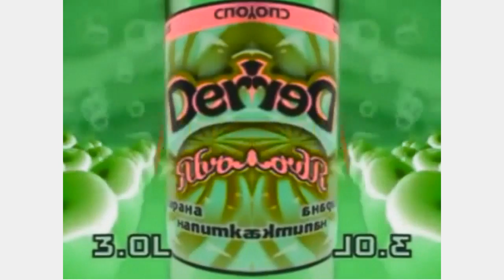Derby Commercials Collection in CoNfUsIoN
Requested by CatscratchStimpyRobloxVideoEditor StimpyYes RogerNo